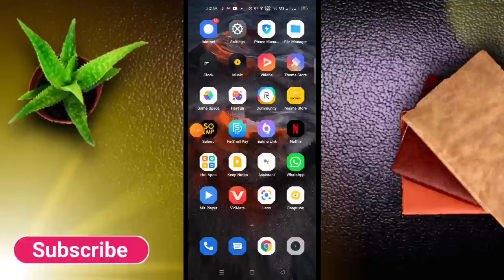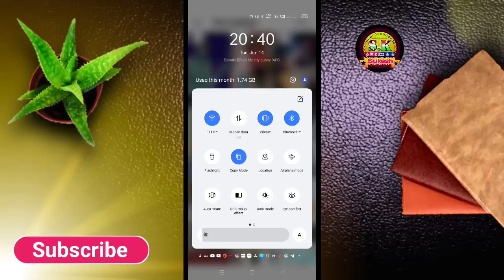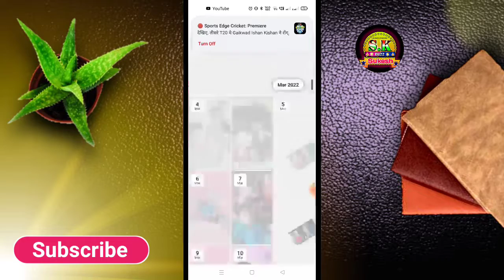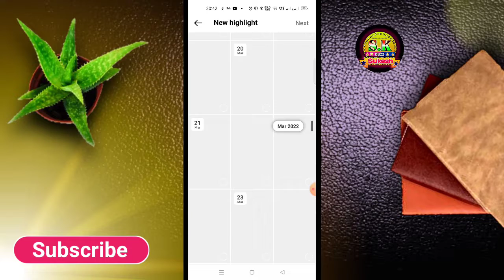Instagram Delete Post Wapas Kaise laye | how to recover photos from deleted instagram account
instagram delete chat photo recovery
instagram delete photo recovery tamil
instagram delete photo recovery malayalam
instagram delete photo recovery
instagram delete photo recovery kannada
instagram me draft video kaise delete kare
instagram delete post recovery
instagram delete post wapas kaise laye
instagram delete post recovery 2022
instagram delete post recovery new update
instagram delete post wapas kaise laye 2022
instagram me all photo delete kaise kare
instagram me photos delete kaise kare
instagram me delete photo wapas kaise laye
how to recover deleted tagged photos on instagram
how to recover deleted photos from instagram dm
how to recover photos from deleted instagram account
how to recover deleted photos messages on instagram
how to recover recently deleted photos on instagram
how to recover deleted photos in instagram tamil
how to recover deleted photos from instagram post
how to recover deleted photos from instagram chat
how to recover instagram deleted photos malayalam
how to recover instagram deleted photos
how to recover deleted draft video in instagram in telugu
how to recover deleted draft video in instagram in tamil